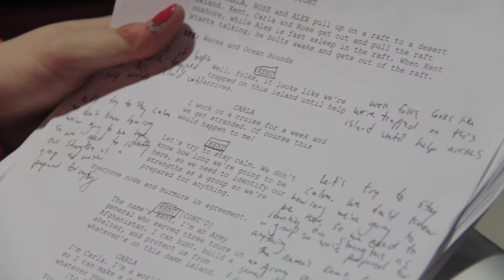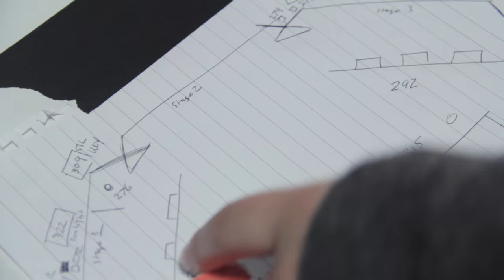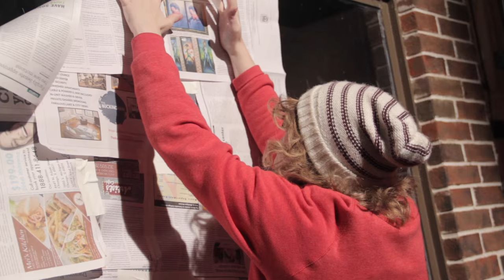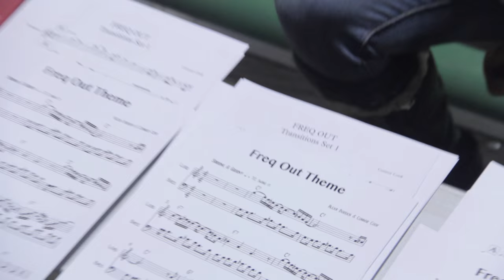Freq Out 2016 Documentary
Produced by Robyn Minor

Music by Anand Gan and Doug Davis ("Colored Dreams"); Philip Bright and Brennan Johnson ("Rising Ability")